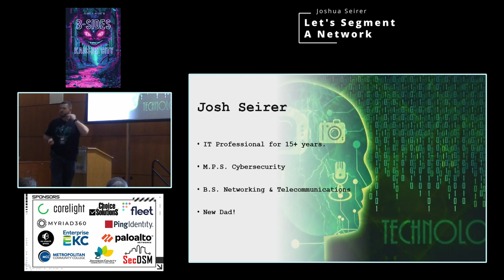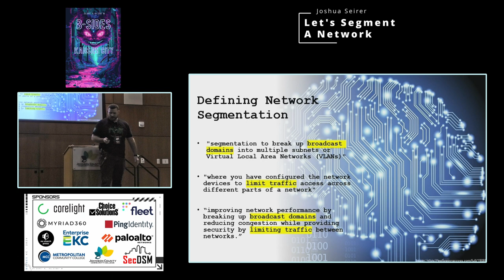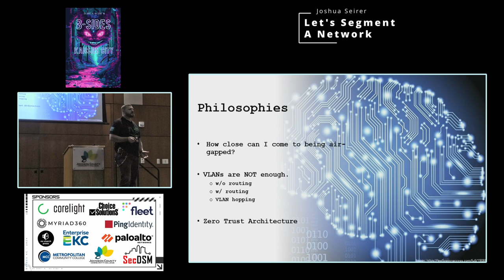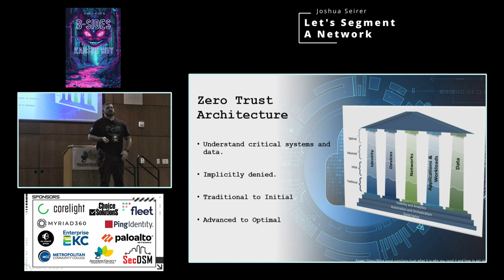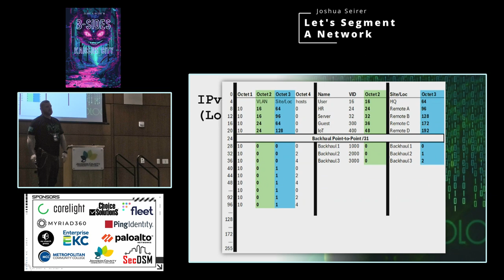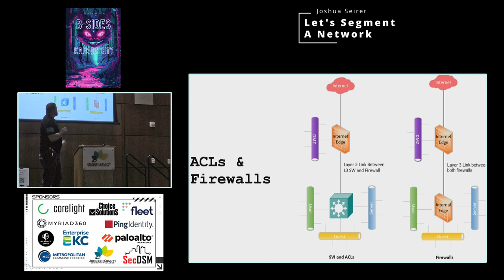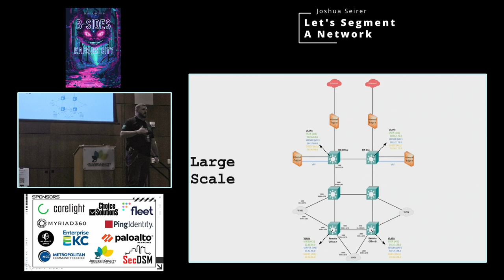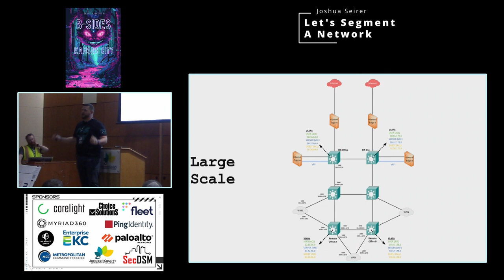Let's Segment a Network - Joshua Seirer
Discussions of network segmentation take place in many public forums like conferences and workshops relating to protecting network infrastructure. What needs to be improved is guidance on how to approach it and what steps to take to apply it. There are two perspectives on network segmentation. One is from the perspective of the network engineer, and one is from the perspective of the cybersecurity engineer. This presentation will highlight the different perspectives of network segmentation and share philosophies on approaching it. This presentation will also discuss segmenting network topologies with Access Control List and firewalls and the importance of designing a flexible IP schema.

I aim to spark healthy debate/discussion on approaching network segmentation and what that could look like. We all know we need to do it, so how does everyone go about it? By no means do I think I have the best ideas; I use the tools and knowledge that I have at a given point in time to solve a problem.

Presentation Outline:
Understanding Business Needs.
Defining Network Segmentation.
Philosophies & ZTA.
IPv4 Subnet Design.
Infrastructure designs.
When have you done enough segmentation?